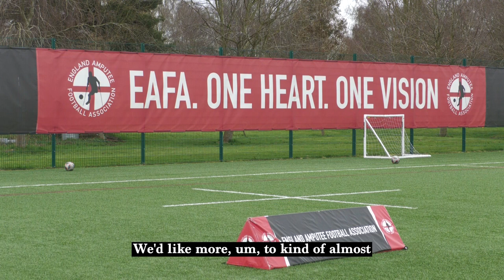England Amputee Football Association Training Camp